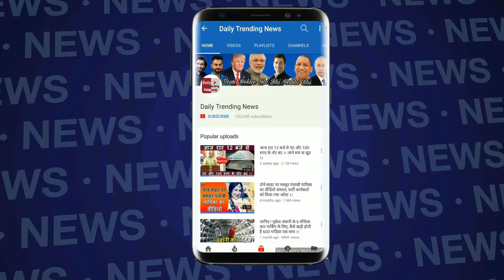Bigg Boss 12 : रोमिल चौधरी ने गाया अनोखा Rap Song | Romil Sang His Own Rap Song In House | BB 12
EDITOR ►